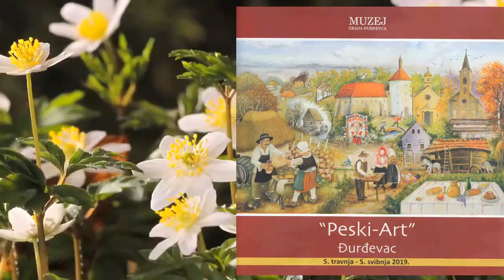Izložba radova članova udruge "Peski-Art Đurđevac" 2019.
video Branko Novosel

U prepunom Velikom salonu Muzeja Grada Đurđevca u utvrdi Stari grad u petak 05. travnja 2019. u 19,00 sati otvorena je velika izložba likovnih radova članova udruge „Peski-Art Đurđevac“.
Nakon što se udruga „Peski-Art“ predstavila na niz izložbi i manifestacija u Hrvatskoj i inozemstvu te što je dobila niz značajnih priznanja i nagrada od kojih su najvrjednije, nagrada za najuspješniju udrugu na međunarodnoj izložbi minijatura u Popovači, te nagrada za najbolju likovnu udrugu u Republici Hrvatskoj na 34.susretima likovnih stvaratelja uSlavonskom Brodu 2018. godine u organizaciji Hrvatskoga sabora kulture, udruga se predstavila i domaćoj publici i posjetiteljima svojega Grada i Muzeja Grada Đurđevca.
Otvorenje izložbe započelo je inspirativnim i upečatljivim nastupom glazbenih gostiju, Dua „Bemian“ (Ankica i Miroslav Betlehem) iz Peteranca, a na početku je sve prisutne pozdravila ravnateljica Muzeja, viša kustosica, Edita Janković Hapavel.
Predgovor izložbi napisao je poznati đurđevački slikar i likovni pedagog, te dopredsjednik udruge Zdravko Šabarić koji je i govorio o likovnim radovima te aktivnostima i doprinosu udruge „Peski-Art“ kulturnom životu Grada Đurđevca i ovog dijela Hrvatske.
U ime Grada Đurđevca, pokrovitelja izložbe, prisutnima se obratila i izložbu otvorila članica Gradskog vijeća Grada Đurđevca g-đa Katica Blažok.
Na kraju otvaranja prisutnima se obratio i svima zahvalio predsjednik udruge Franjo Mihočka. Naročite zahvale upućene su Gradu Đurđevcu i Muzeju Grada Đurđevca na realizaciji izložbe, te svima koji su doprinijeli uspješnosti izložbe, dopredsjedniku na pisanju predgovora, Mati Zemanu na fotografijama radova, te Branku Novoselu na dokumentiranju svih događanja u organizaciji udruge pa i ove izložbe.
Nakon otvorenja posjetitelji i autori su razgledavali izložbu i družili se uz slatke delicije koje su pripremile članice udruge „Peski-Art“, te osvježenje koje je pripremila udruga i vino, dar Vinarije Matočec.
Izložba ostaje postavljena i dostupna za razgledavanje u radno vrijeme Muzeja Grada Đurđevca do 05. svibnja 2019. godine.